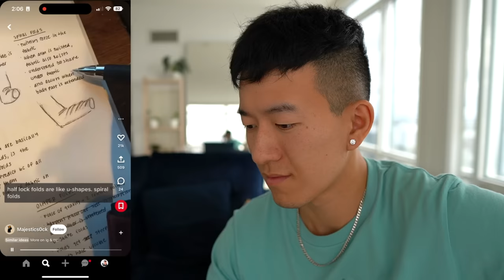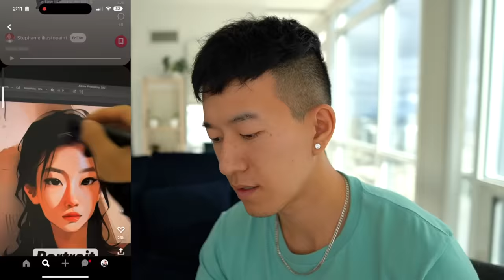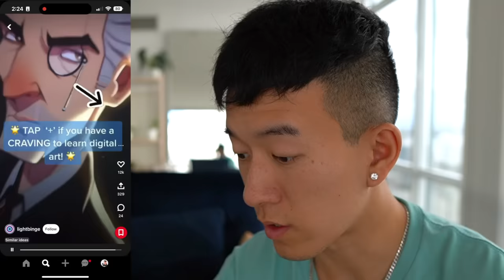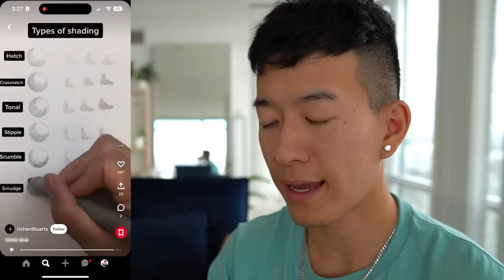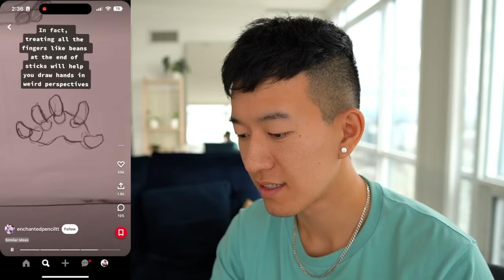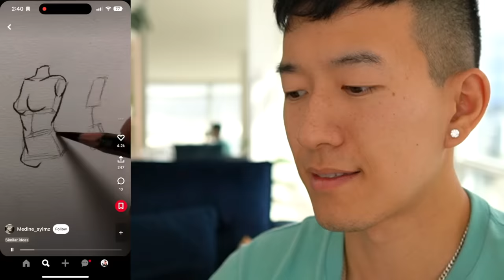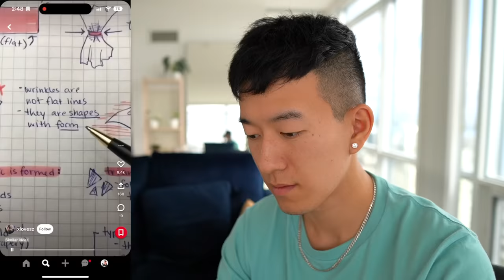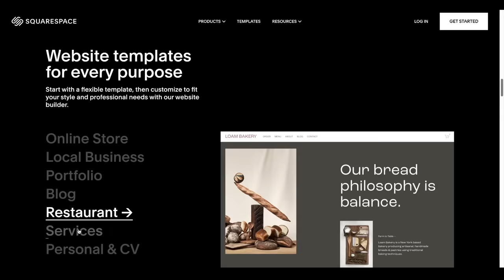Rating PINTEREST Art Tips 🤨